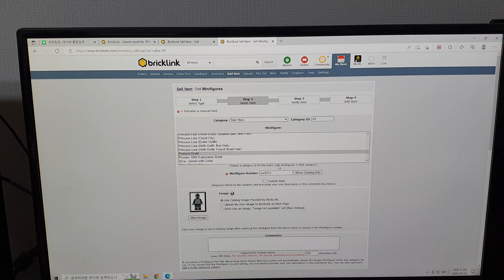[lego star wars] 10188 Protocol Droid RA-7